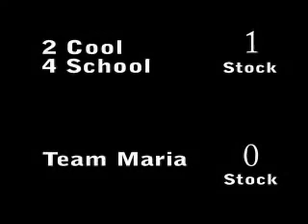Team Maria vs 2 Cool 4 School 2.3 (GS2 Crews)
Getting Schooled 2 Crews. This is part 3 the second crew battle between Team Maria and 2C4S at GS2.

Team Maria (Chillin, Caveman, RobMoney, Azen) vs 2 Cool 4 School (Ken, Isai, HugS, Eddie, Chu Dat) (2 of 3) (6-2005)

Chu Dat (IC's) vs Chillin (Fox)
Chu Dat (IC's) vs Azen (Marth)
WOW! INCREDIBLE!
3